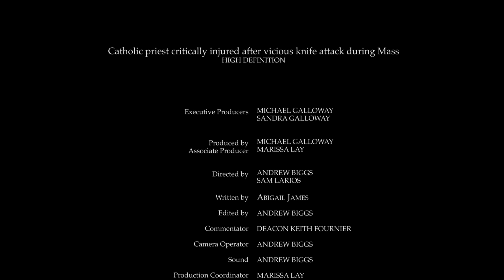Catholic priest critically injured after vicious knife attack during Mass HD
Catholic priest critically injured after vicious knife attack during Mass
By Abigail James (CALIFORNIA NETWORK)
05/17/2017